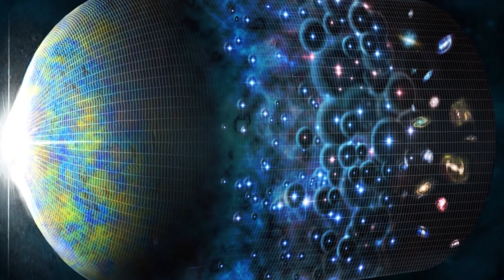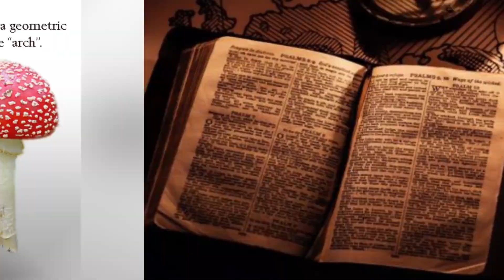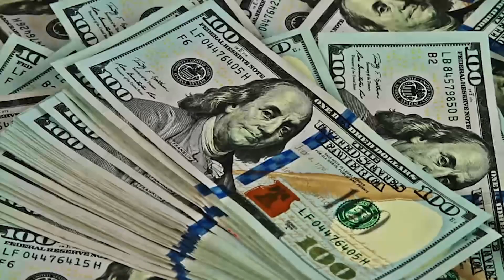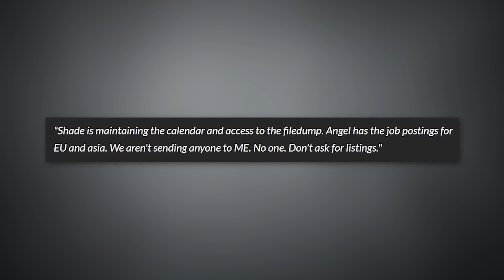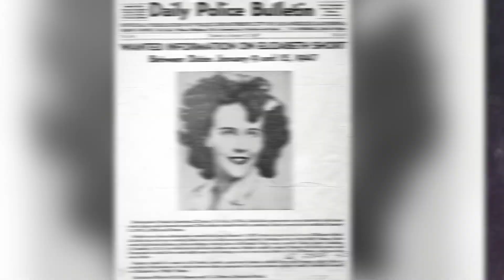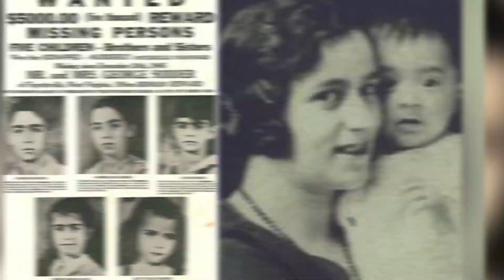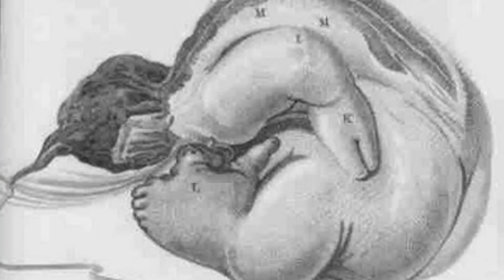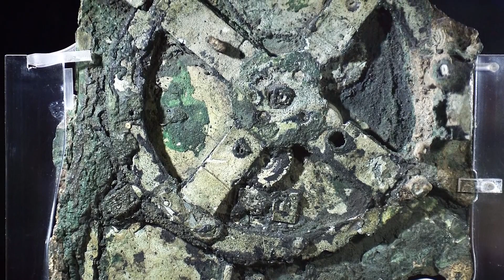Unsolved Mysteries That Challenge Our Understanding of Reality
🧩 Prepare to have your mind boggled as we delve into unsolved mysteries that challenge our very understanding of reality! 🌀 From unexplained phenomena to enigmatic occurrences, these mysteries have left scientists, researchers, and thinkers puzzled for generations. 🧠💫 Join us on a journey through time and space as we explore the unknown, question the unquestionable, and seek answers to questions that may never be answered. 🚀🔍

Timecodes:
00:00 - Introduction to Unsolved Mysteries
12:00 - Phenomena That Defy Explanation
25:00 - Enigmatic Occurrences in History
38:00 - Scientists and Thinkers' Perspectives
51:00 - Exploring the Unknown: A Journey Through Time and Space